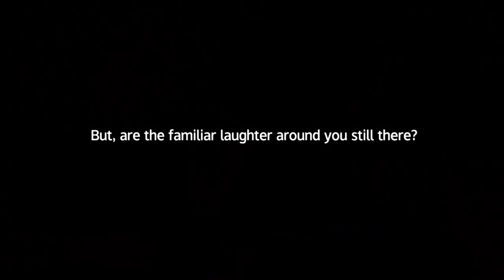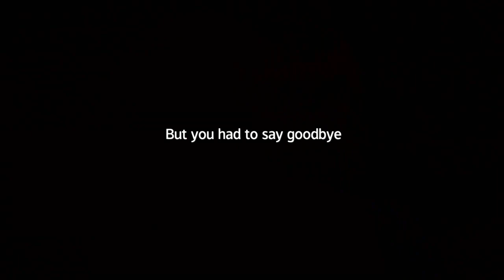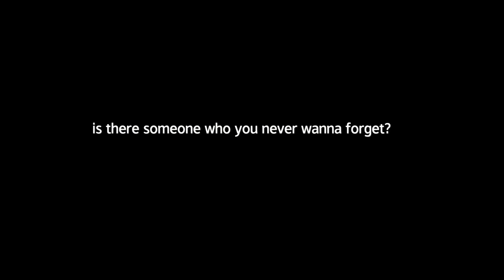Clip: The Most Youthful And Unforgettable Memories Make Them Cry | Youth With You S3 EP20 | 青春有你3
【Youth With You S3】is streaming EVERY THUR. AND SAT. from FEB 18th! Download iQiyi APP to vote for trainees!
【青春有你3】2月18日起每周四、周六在iQiyi国际站、iQiyi国际版APP重磅上线！下载iQiyi国际版APP为你支持的训练生加油助力，多语种观看《青春有你3》完整版节目、解锁更多独家花絮及衍生节目就在iQiyi！

【Introduction】A sequel to the Youth With You series, produced by iQIYI’s original team, a Tier-S show to be released in Q1 2021. Youth With You S3 is completely upgraded. With the help of Youth PD CHRIS LEE, Vocal Mentor Ronghao Li, Dance Mentor LISA and Rap Mentor WILL PAN, over a hundred of the young trainees will redefine competition to express “This is my way”.
【节目介绍】延续《青春有你》IP，原班团队打造，2021年Q1爱奇艺S级自制综艺。《青春有你3》模式全新升级，青春PD李宇春和音乐导师李荣浩、舞蹈导师LISA、说唱导师潘玮柏将带领百余位少年“用自己的路子跟世界过招”，开启全新拼搏之旅。